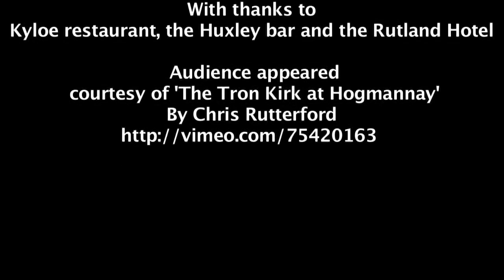Chris Rutterford: 2014 Edinburgh Festival Kyloe Cow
Chris Rutterford's 2014 cow celebrating the Edinburgh Festival - located outside The Huxley and Kyloe restaurants in Edinburgh's West End. This large fibreglass cow was painted by Chris and Fiona Rutterford and features fireworks and various festival activities.